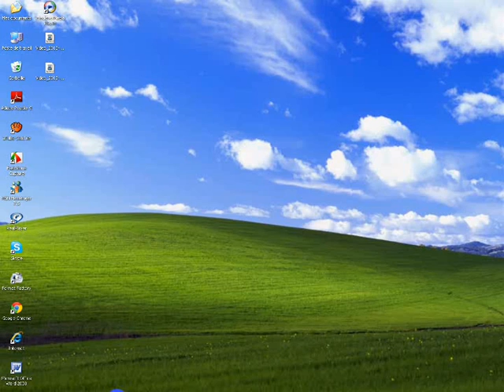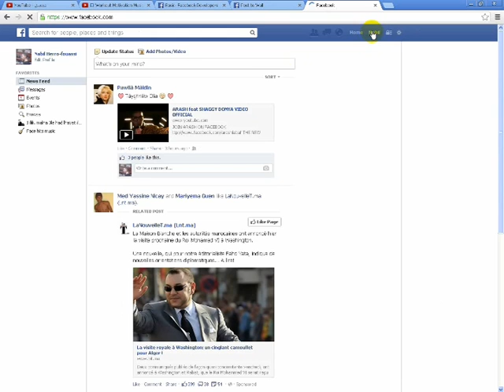via your name